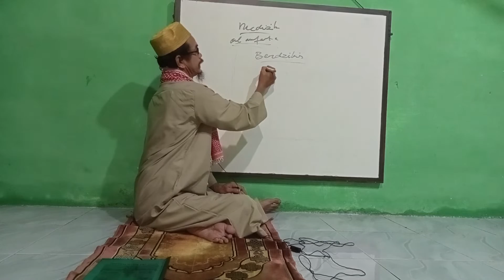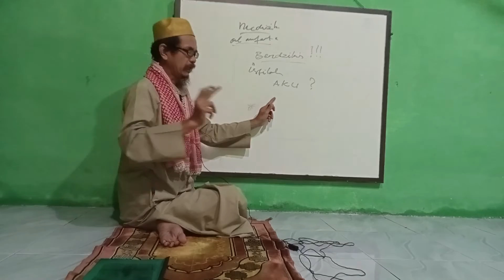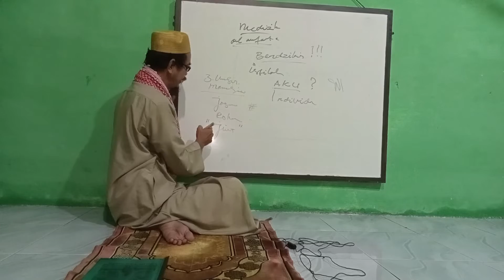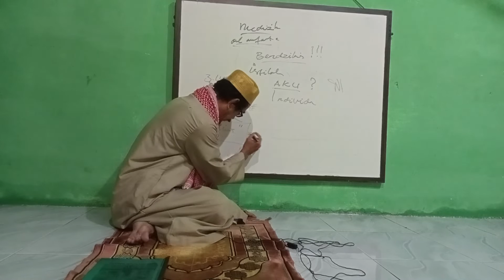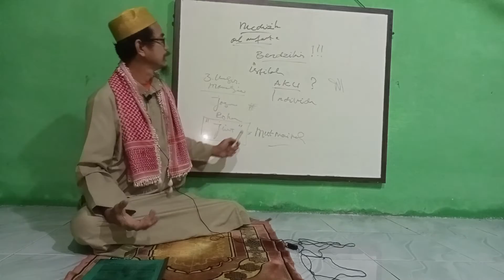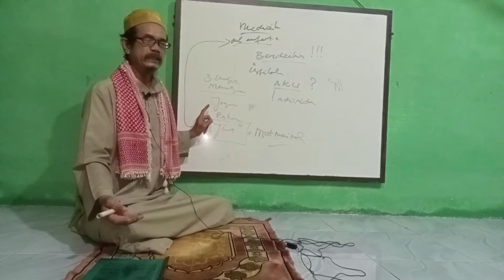MEDZIK # lanjutan meditasi dzikir part 2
Qur'an surat Al Anfal ayat 17.